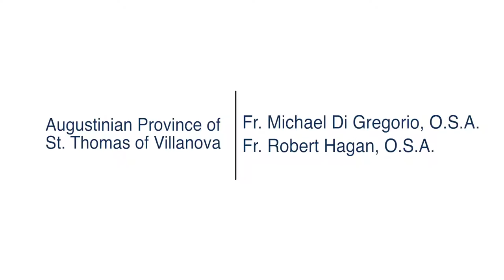Fr. Bill Atkinson 10th Anniversary Mass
6:00 PM 9/15/16
Mass at Saint Thomas of Villanova Church
on the campus of Villanova University